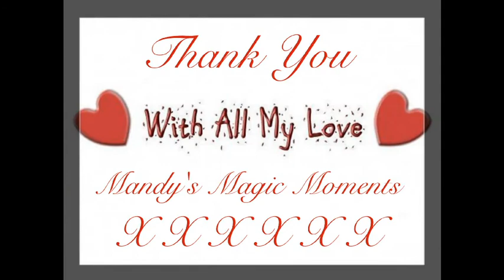Happy Birthday 13th February 🎂Which Celebrities Share Your Birthday?🎂